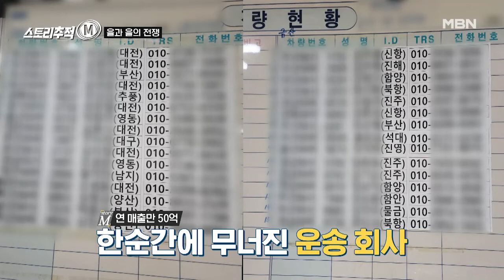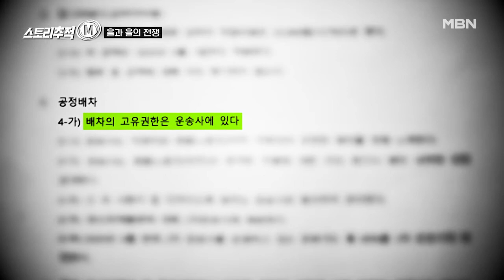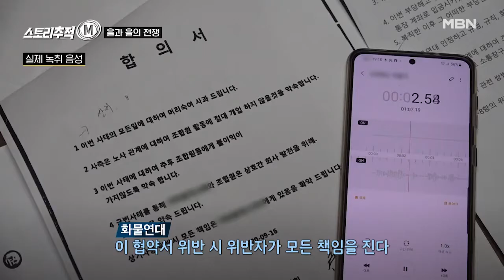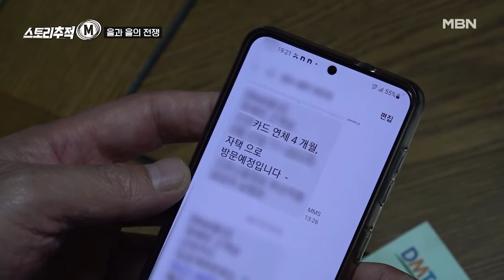부도난 운송업자의 눈물 MBN 220512 방송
매주 목요일 밤 11시 [탐사보도 스토리추적 M] 많은 시청 바랍니다